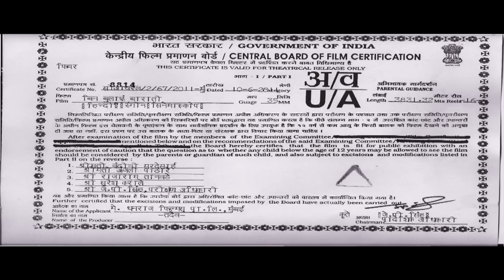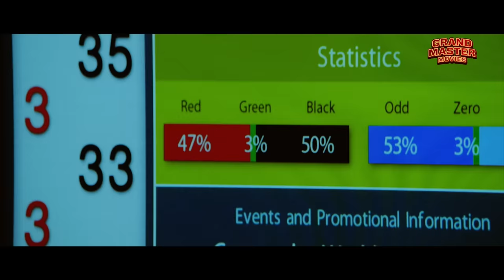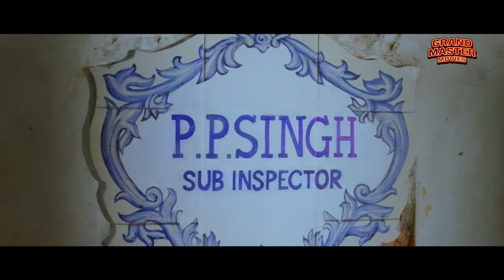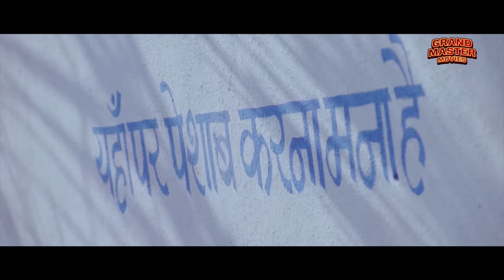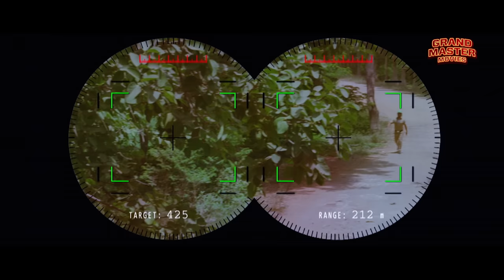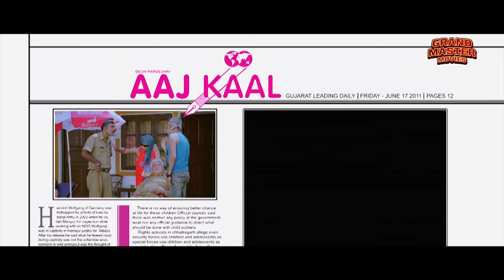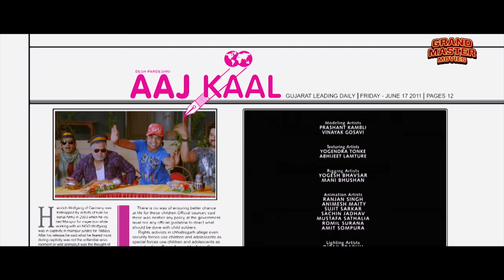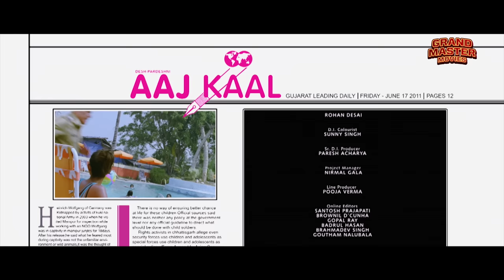सुपरहिट हिंदी कॉमेडी मूवी "बिन बुलाये बाराती" | आफताब, राजपाल यादव, जॉनी लीवर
देखिये बॉलीवुड की सुपरहिट ब्लॉकबस्टर हिंदी कॉमेडी मूवी (Hindi Comedy Movie, Bollywood Comedy Movie, Full Hindi Movie, कॉमेडी मूवी, बॉलीवुड मूवी, हिंदी मूवी) "बिन बुलाये बाराती Bin Bulaye Baraati" स्टारिंग : आफताब शिवदासानी, राजपाल यादव, संजय मिश्रा, जॉनी लीवर, विजय राज, ओम पूरी, प्रियंका कोठारी, शक्ति कपूर, गुलशन ग्रोवर, मनोज जोशी & मुकेश तिवारी. Exclusively on @GrandMasterMoviesOfficial

Credits:
Directed by Chandrakant Singh
Screenplay by Praful Parekh, M.Salim
Produced by Dhanraj Jethani, Dhanraj Films
Starring Aftab Shivdasani, Priyanka Kothari, Rajpal Yadav, Sanjay Mishra, Om Puri, Vijay Raaz, Rati Agnihotri, Shakti Kapoor, Gulshan Grover, Manoj Joshi, Mukesh Tiwari & Hemant Pandey
Edited by Pranav Dhiwar, pankaj sharma

Synopsis
Petty robbers on the run from gangsters and police end up in a town where they are mistaken for police officers.